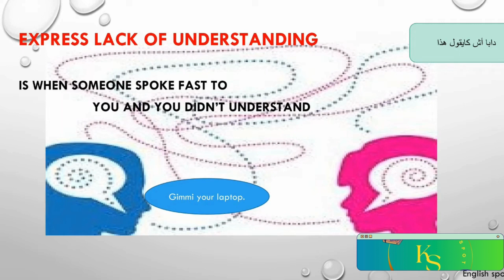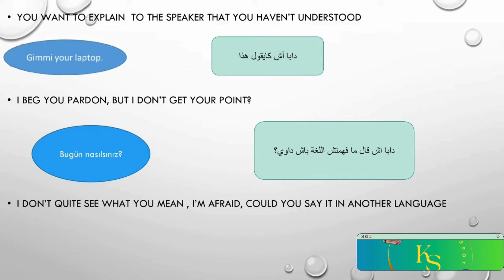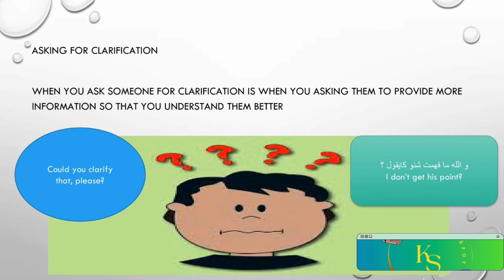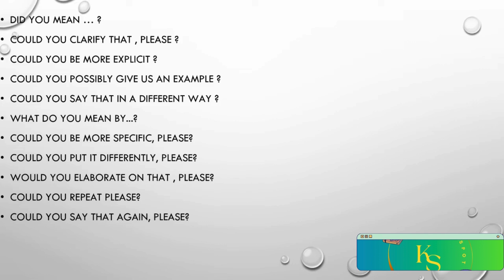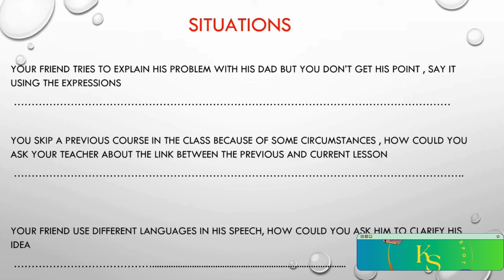Expressing lack of understanding - Functions 2BAC الثانية بكالوريا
In this video, we are going to explain the second course of the Moroccan baccalaureate  program: expressing lack of understanding